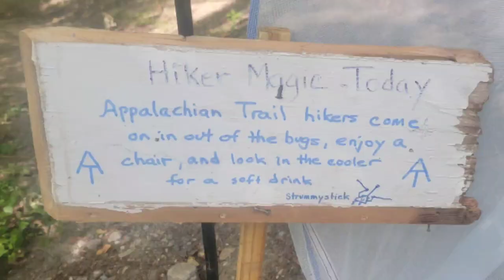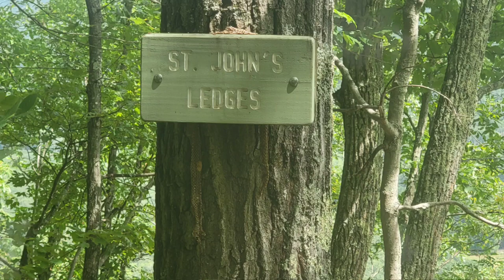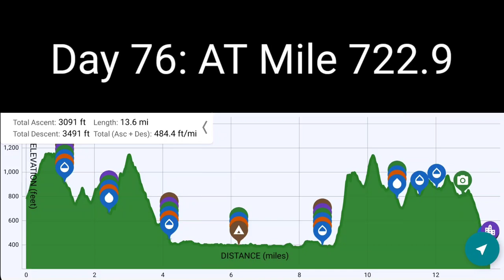SOBO'21 - Day 76: Housatonic River, CT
Day 76 of our 2021 Southbound Thru-Hike!

This was a good morning, climbing Pine Knob and Breadloaf Mountain. The middle of the day kicked off with an interesting trail magic tent, followed by an easy five mile stroll along the Housatonic River.

Met my personal trail angel for lunch, before starting the steep climbs up St. John's Ledges and Caleb's Peak. Finished the day with a descent into Kent, Connecticut, where M was waiting to assist on a resupply run!

AT Mile 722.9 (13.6 today w/ 3091' elevation gain, 3491' elevation loss)